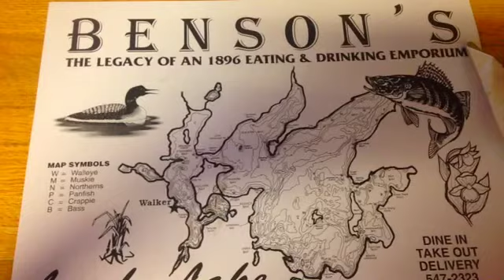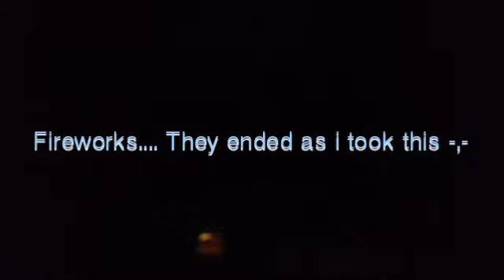My weekend!!!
Beer in Mexico by Kenny Chesney